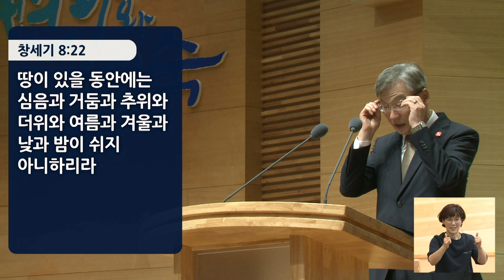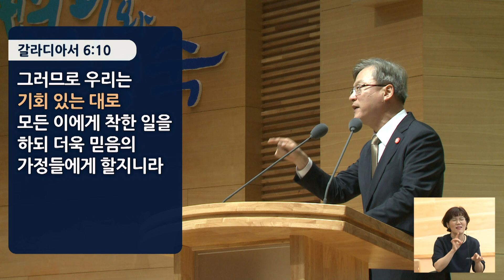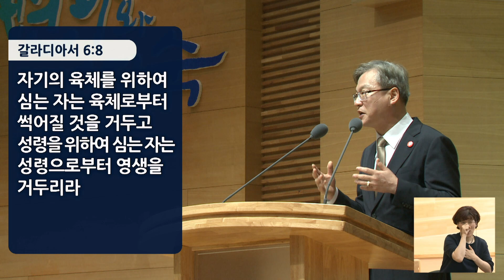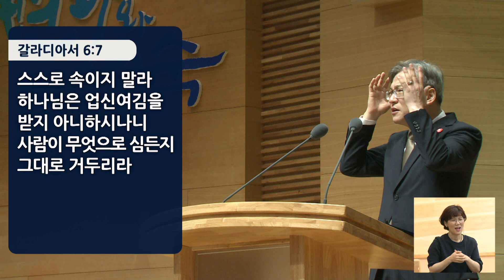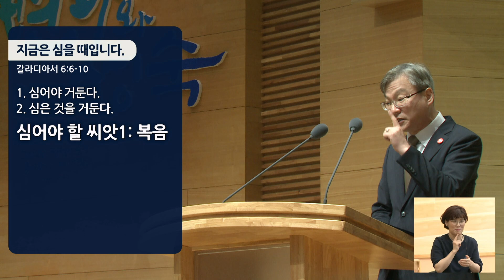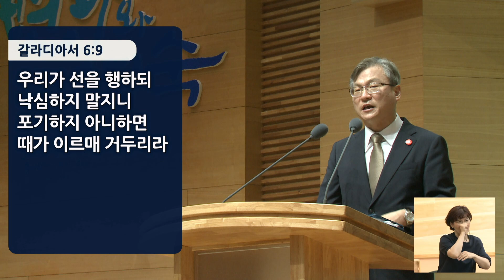경산중앙교회 / 김종원 목사 / 지금은 심을 때입니다.(갈라디아서 6:6-10)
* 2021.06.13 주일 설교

6:6 가르침을 받는 자는 말씀을 가르치는 자와 모든 좋은 것을 함께 하라
6:7 스스로 속이지 말라 하나님은 업신여김을 받지 아니하시나니 사람이 무엇으로 심든지 그대로 거두리라
6:8 자기의 육체를 위하여 심는 자는 육체로부터 썩어질 것을 거두고 성령을 위하여 심는 자는 성령으로부터 영생을 거두리라
6:9 우리가 선을 행하되 낙심하지 말지니 포기하지 아니하면 때가 이르매 거두리라
6:10 그러므로 우리는 기회 있는 대로 모든 이에게 착한 일을 하되 더욱 믿음의 가정들에게 할지니라